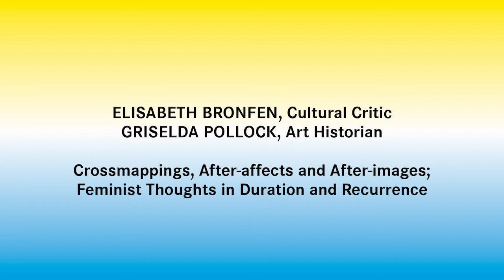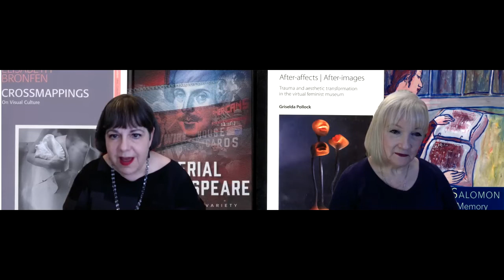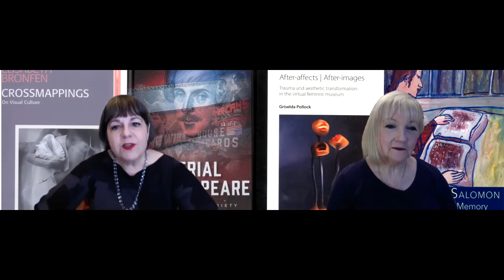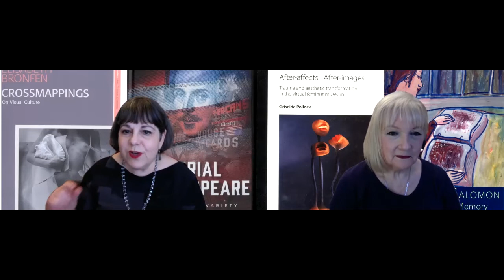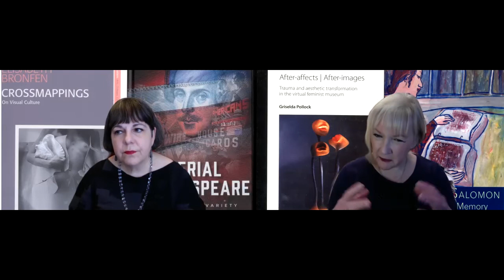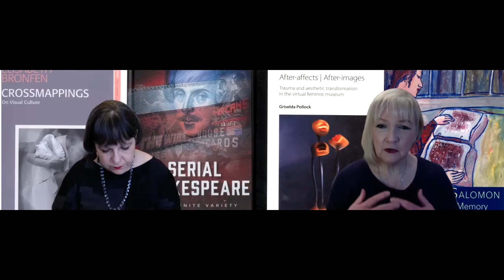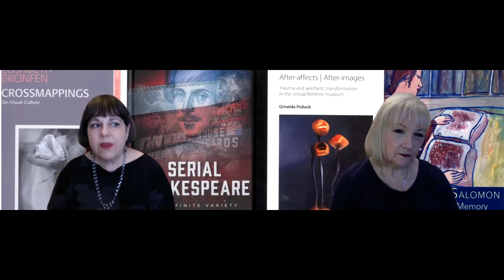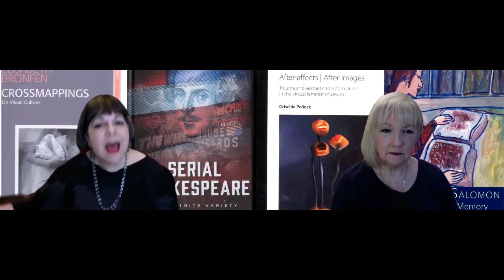2021 E.A.T. LongueDurée I ElisabethBronfen & GriseldaPollock: Crossmappings and After-Images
Elisabeth Bronfen is Professor of English and American Studies at the University of Zurich and, since 2007, Global Distinguished Professor at New York University. She did her PhD at the University of Munich, on literary space in the work of Dorothy M. Richardson’s novel Pilgrimage, as well as her habilitation, five years later, on representations of femininity and death published as Over Her Dead Body: Death, Femininity, and the Aesthetic (Manchester UP). In 2017, she was awarded the Martin Warnke Medal by the Aby Warburg Foundation, and in 2018, she was appointed as an Ambassador of the Friedrich-Alexander-University. A specialist in the 19th and 20th century literature, she has also written articles in the area of gender studies, psychoanalysis, film, cultural theory and visual culture. Her recent monographs include, amongst others, Specters of War: Hollywood's Engagement with Military Conflict, as well as a book on Mad Men and the American Cultural Imaginary, Crossmappings, a collection of essays on visual culture, a collection on Hollywood and the American project, and a series of conversations with Siri Hustvedt. She has also published her cooking memoires under the title Obsessed. A Cultural Critics Life in the Kitchen.

Griselda Pollock is an art historian and cultural analyst of international, postcolonial feminist studies in the visual arts and visual culture.